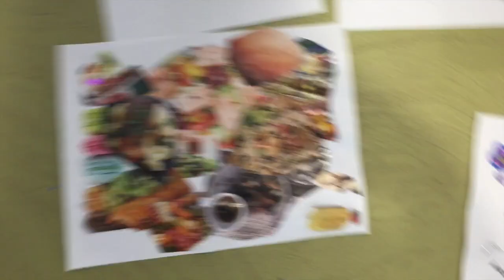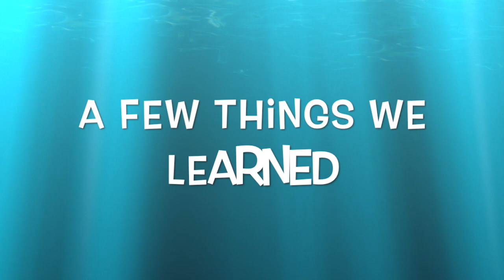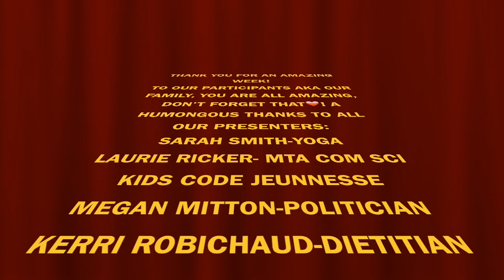Girl Power 2018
This video is about Girl Power 2018